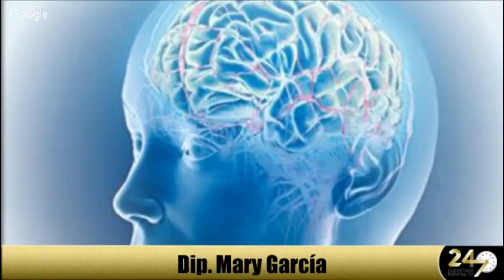Presupuesto federal fijo para atender cuestiones de salud mental: Mary García